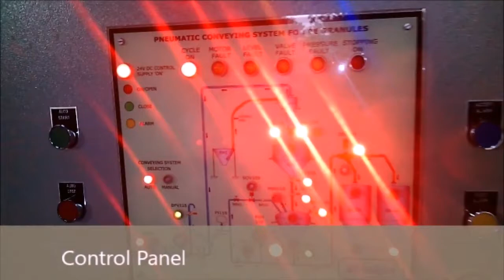Dense Phase Pneumatic Conveying System | Dense Phase Conveying - Indpro Engineering Systems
Dense Phase Conveying System
Indpro Engineering Systems Pvt.Ltd. is An ISO 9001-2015 certified company. Indpro Engineering system is a leading pneumatic conveying system manufacturer. We are situated in Pune, India and in the course of the most recent 15 years progressively settled ourselves as an extraordinary player in the field of pneumatic conveying systems & bulk solid handlings. Our product verticals include Pneumatic Conveying Systems, Grain Handling Systems
We manufacture customized dense phase pneumatic conveying system as per requirement. The provided pneumatic conveying system is assured to be the best dense phase conveying for the application. Being the application experts & dense phase conveying system manufacturer, we always assure you to deliver the best solution.